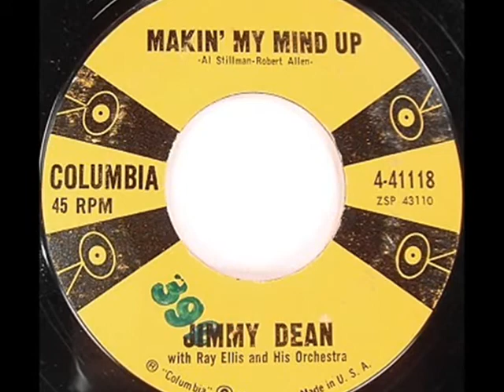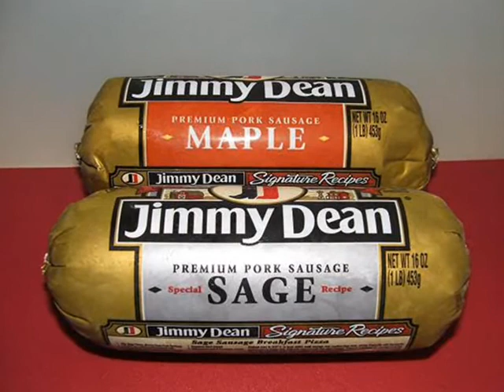Jimmy Dean - Makin' My Mind Up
Early Jimmy Dean from 1958.